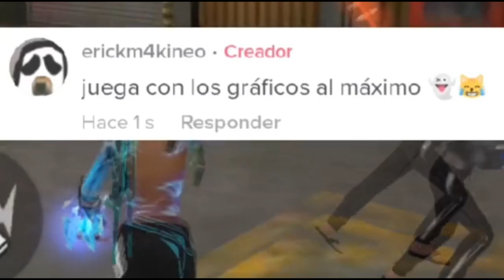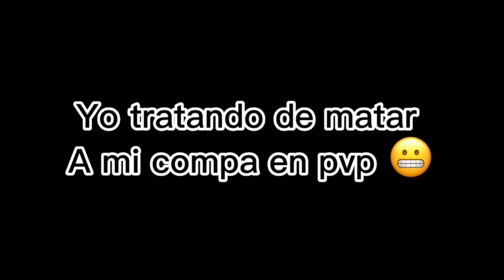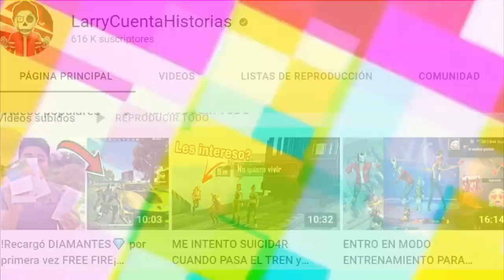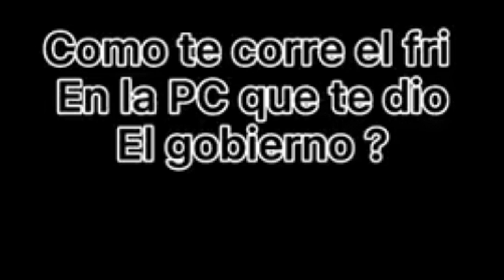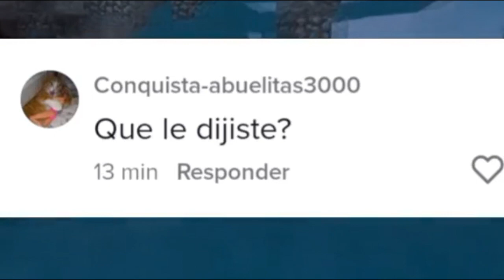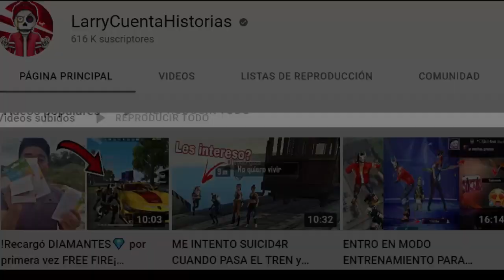MIRA ESTE VIDEO CUANDO ESTES ABURRIDO en FREE FIRE #28 😂 ¡Intenta NO reírte! 🍆🤡 (Risas De TikTok)